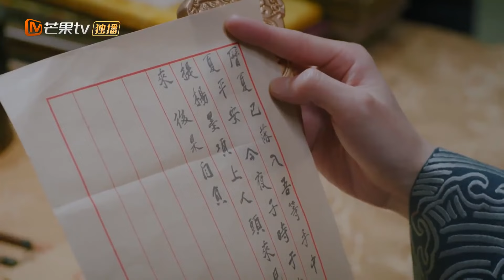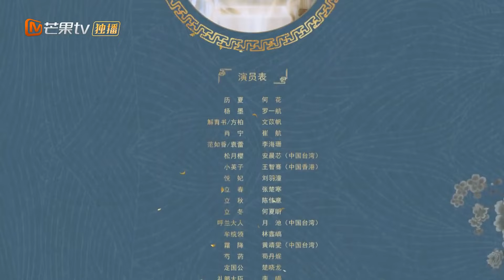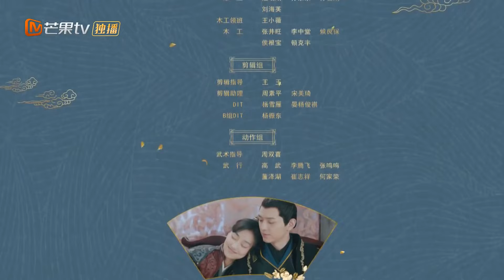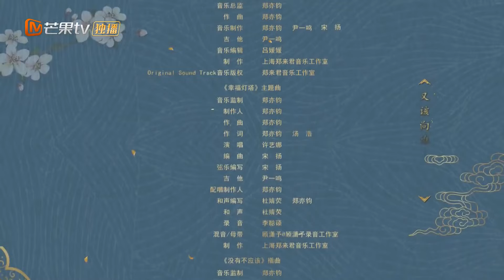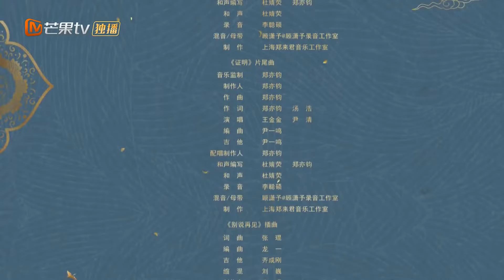【ENG SUB】EP14: Yang Mo and Li Xia kissing under the moon 《Love and the Emperor 手可摘星辰》【MangoTV Drama】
Synopsis: It tells the story of an employee of a gaming company who transported back in time via a video game, and becomes an ugly maid of a palace. There, she meets the Emperor and began a funny and comedic love story with him.